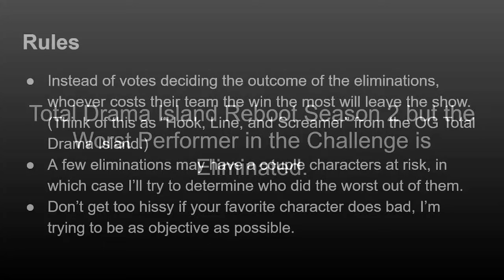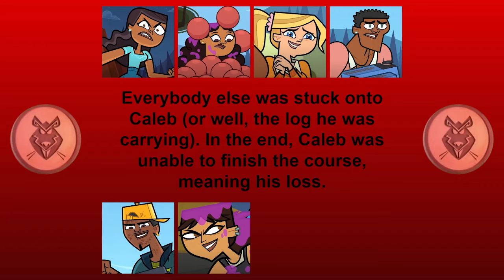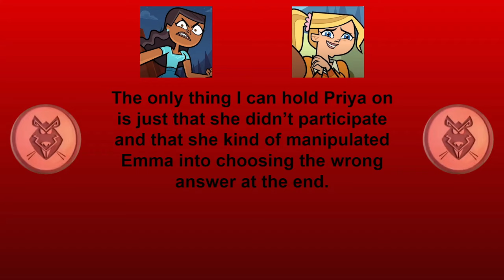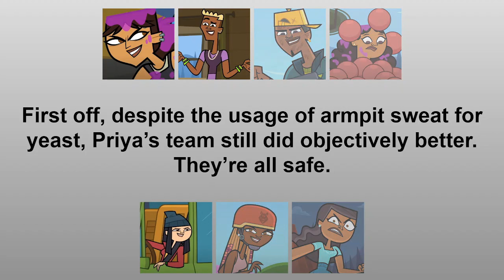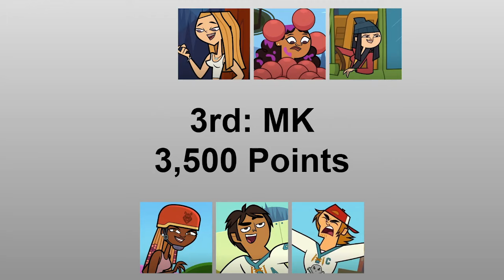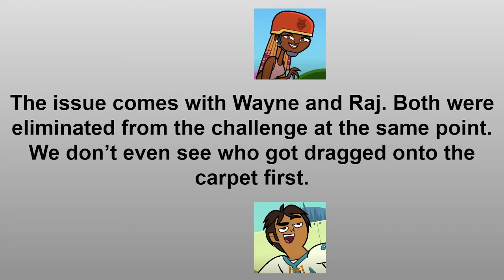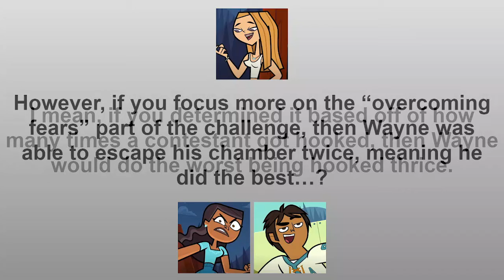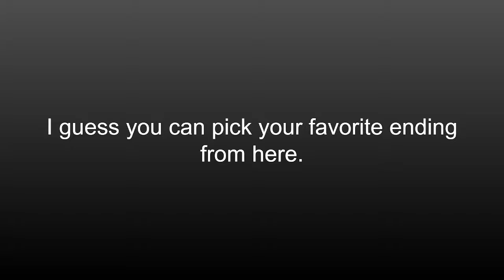Total Drama Island Reboot S2 but the Worst Performer Loses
Well, uh... I was planning on doing both seasons until I realized that (a) I haven't watched all of S1 and (b) there are barely any reuploads of the full episodes, only just clips. As a result, I did it with Season 2 before all the episodes are deleted. Hope you enjoy!